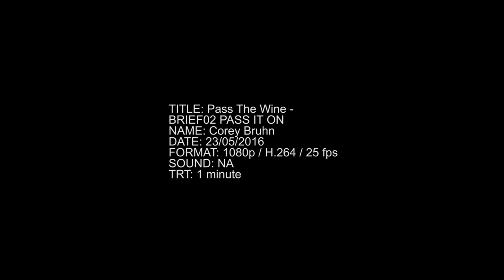Pass The Wine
This is a 1 minute short for my cinematography class. There isn't suppose to be sound but I added some music anyway.